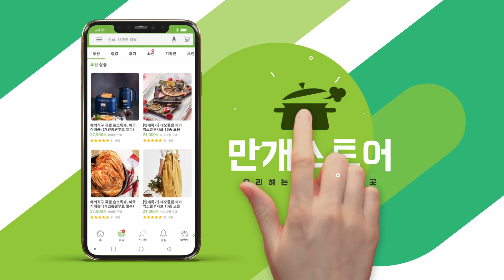과자랑 라떼랑 같이 먹었다~ 이말이야~ 과자라떼꿀조합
과자랑 라떼랑 같이 먹었다~ 이말이야~
내가 알려주는 레시피로 먹어보라 이말이야